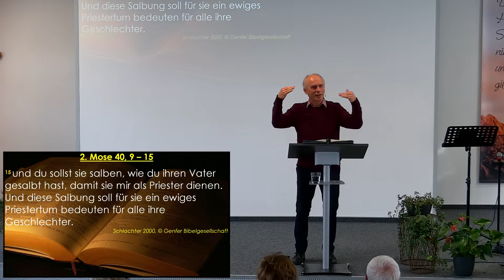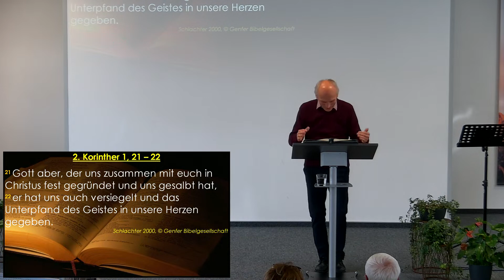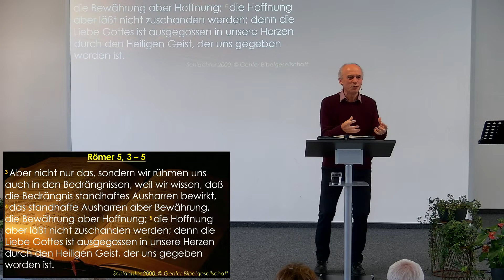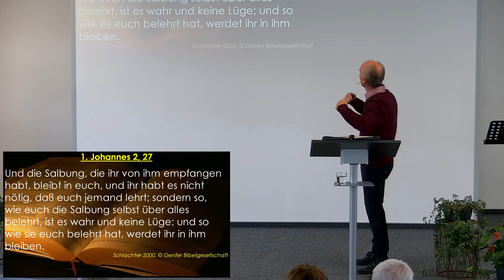Salbung, die dich was kosten wird | Paul Rotfuss | 03.09.2023.